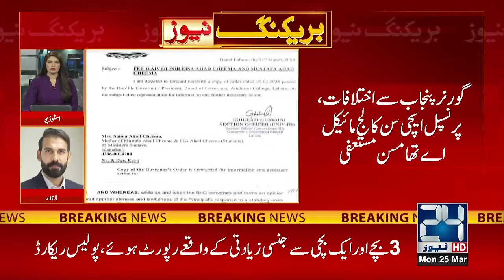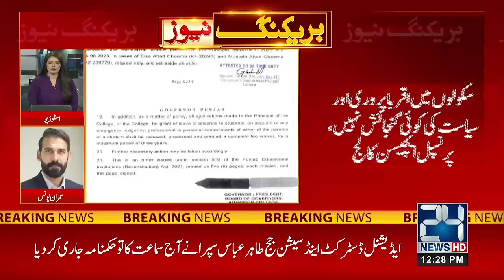Principal Aitchison College Michael Thompson Resigned - 24 News HD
24 News HD Is One Of The Leading News Channels Of Pakistan Bringing You The Latest Current Affairs From Pakistan And Around The World.  Live National Assembly ,Senate Session And Current Affairs.